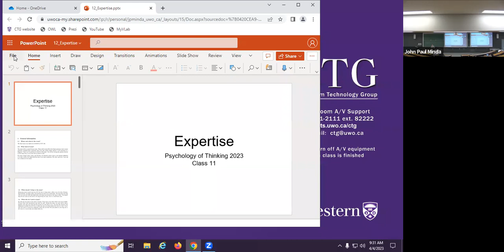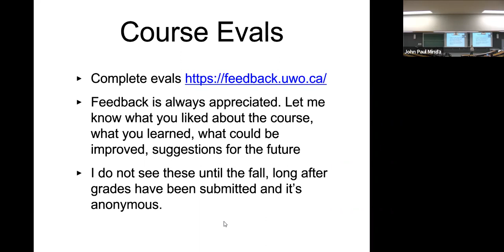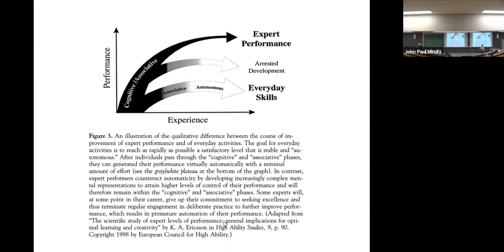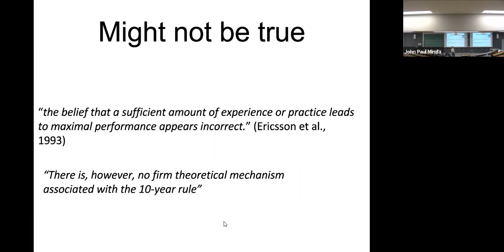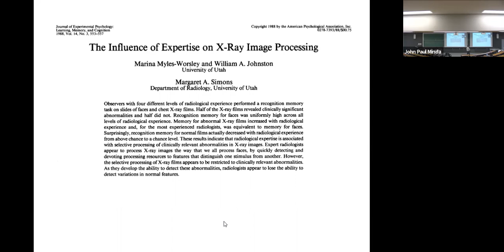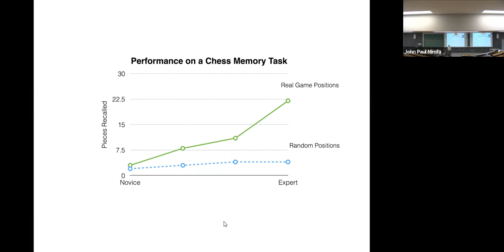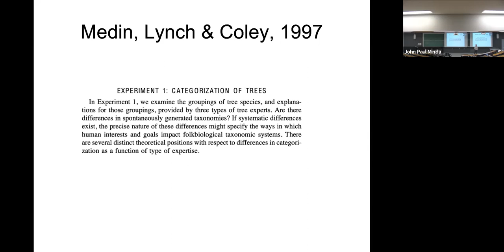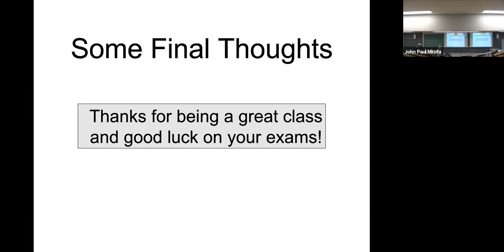Thinking2023 11 Expertise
Lecture 11 (Expertise) from Dr. Minda's Psychology of Thinking Winter 2023 course at Western University